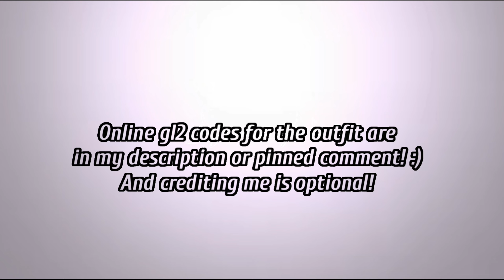Free GL2 outfit for masc + fem girls and boys!! || codes in description and pinned comment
Fortunately , I was able to make the whole video BEFORE my gl2 reset on its own. Wasn't exactly planning to literally upload it but I at least gotta upload smth this week. So sorry if it might be a little disappointing but it's the least I could do cause I gotta make all my ocs and the Aftons again from zero😭🤌
Not exactly the greatest excuse but I hope you understand.

☆-The outfits codes-☆

Masc girl!royalty:
HXZHPKY7Z

Fem girl!royalty:
XB8YD2PWG

Boy!royalty:
SW63IX93P

Masc girl!uniform:
PH94CHM5F

Fem girl!uniform:
DR8IE39RL

Boy!uniform:
IJPK8OSJR

Masc girl!masquerade:
XTYZE96IS

Fem girl!masquerade:
FNB4BV85G

Boy!masquerade:
Z7FCZIVV2

☆-Whats In The Video-♡

Inspiration
Some comment that I forgot which one (sorry)

°-Thumbnail-°
☆GV toolazy♡ [me]

☆-Social Media[s]-☆

♡-Character(s)/Oc(s) Used-♡
《Outfits??

☆-apps I use in a few of my content-☆
《Gacha Club
《Cutecut Pro [premium]
《Capcut
《Ibispaint X
《Alight Motion [premium]
《Kinemaster pro [premium]
《Flipaclip [premium]
《Gacha Cute [mod]
《Gacha Want [mod]
《Moises
《Gacha Life 2
《Gacha Nox [mod]

!!WARNING¡¡
《none